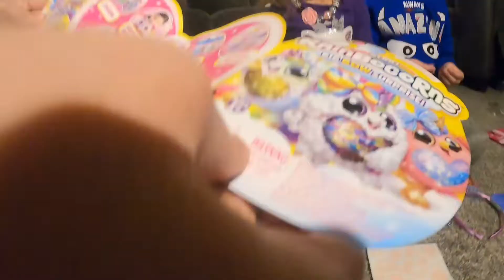Rainbocorns toy bow-bow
Opening Rainbocorns toy big bow suprise recorded with gopro hero 8 black